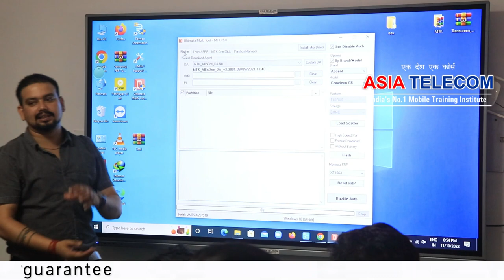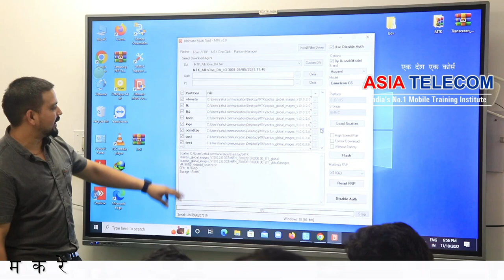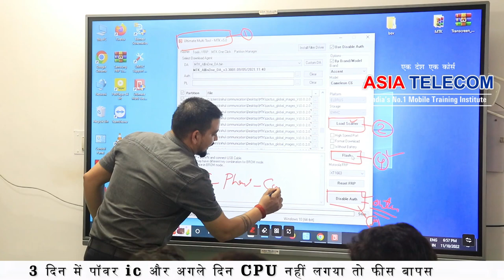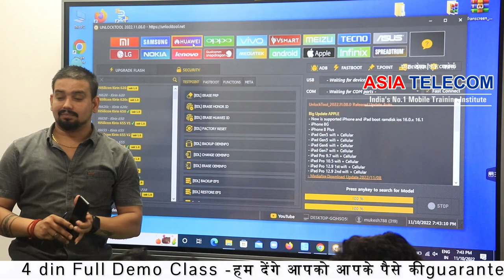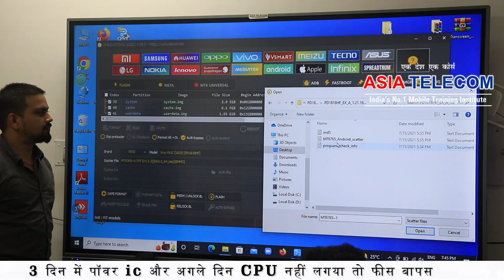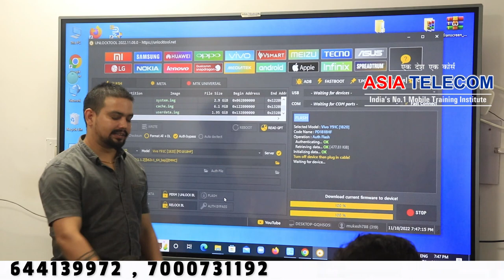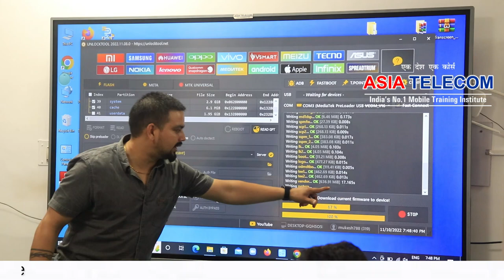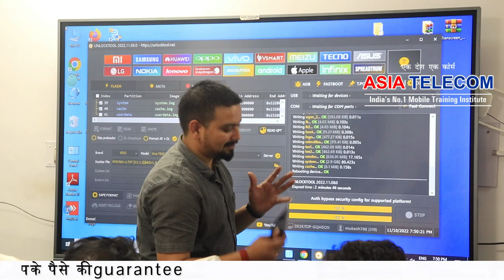Free Unlock Tool Training ( Software सीखे एकदम फ्री )